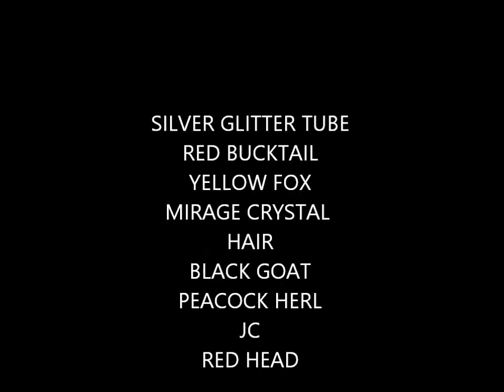TYING THE GERMAN SUNRAY WITH RYAN HOUSTON 2017